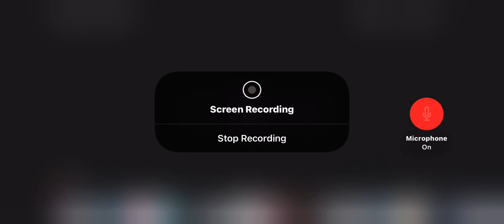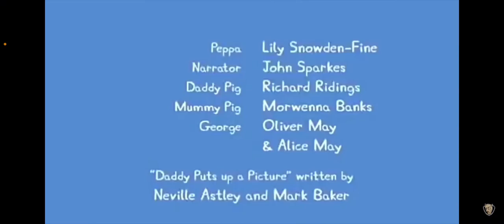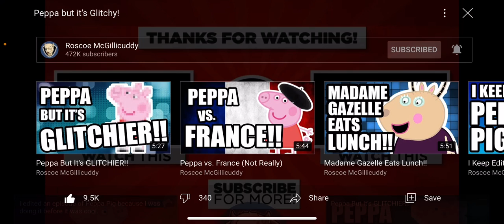Reacting to Peppa Pig but glitchy